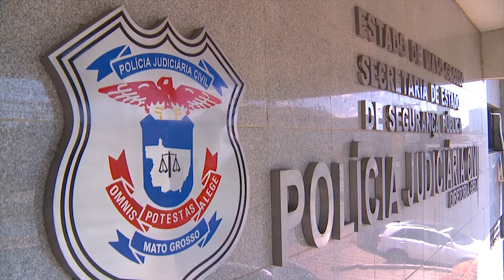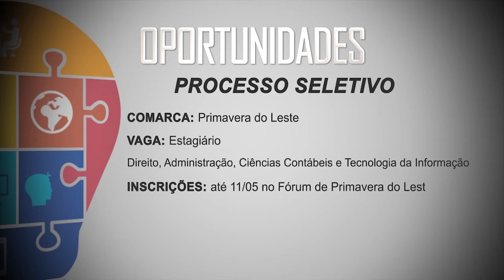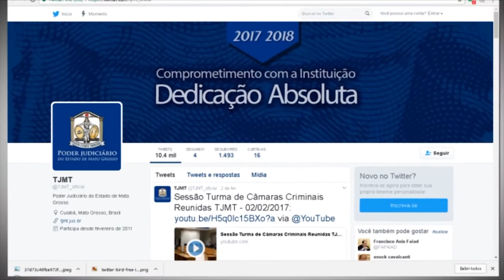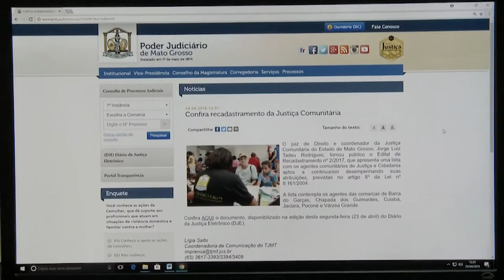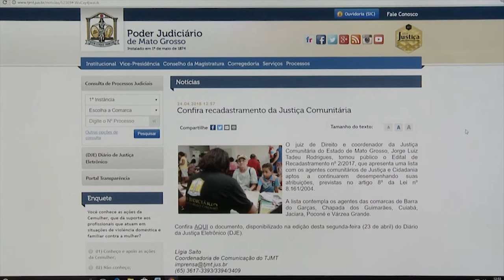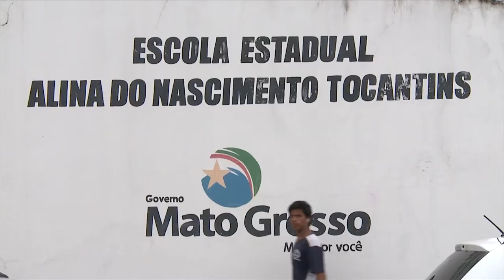JORNAL TV JUS EDIÇÃO 1664 25 04 2018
Lei muda punição para motoristas embriagados que causam morte no trânsito
Servidores de Cuiabá recebem treinamento sobre o PJE pelo Projeto On The Job
Confira os cartórios de Mato Grosso que vão passar por correição no mês de maio